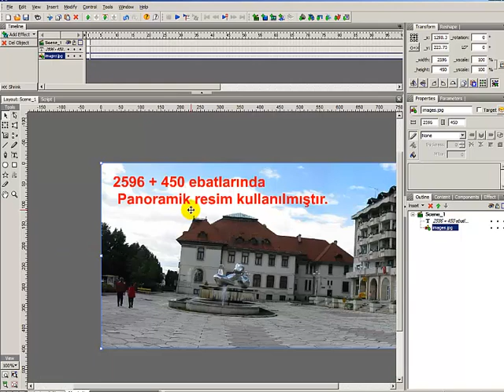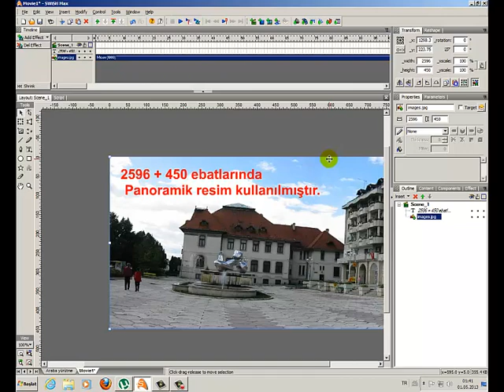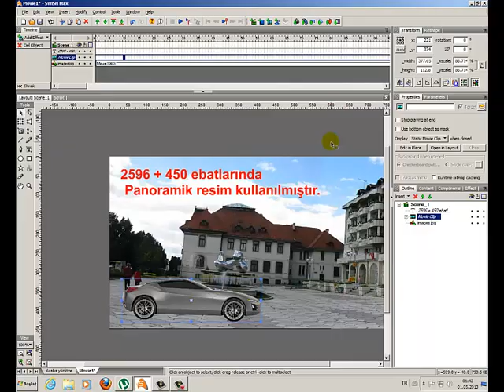Swishmax 4 ile Arka plan resmine hareket vermek.